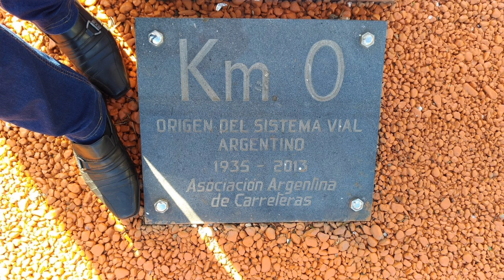No tienen esto en ESCOCIA 😮. Cosas curiosas de Escocia🏴󠁧󠁢󠁳󠁣󠁴󠁿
Por más que lo Busques no lo vas a encontrar en Escocia